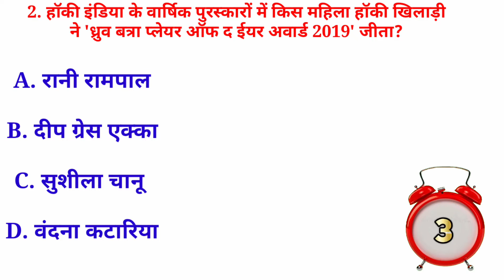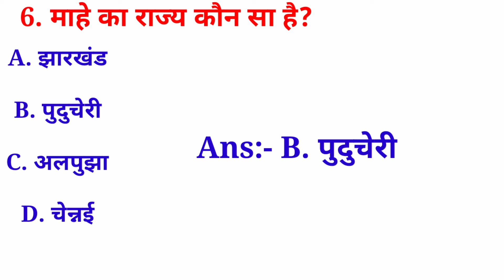Upsc Gk Question वायु में जलवाष्प को क्या कहते हैं?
1. वायु में जलवाष्प को क्या कहते हैं?
A. वर्षा
B. पूर्ण आर्द्रता
C. भाप
D. गर्म हवा

2. हाल ही में किस देश ने जर्मनी को पछाड़कर चौथा सबसे बड़ा मोटर वाहन बाजार बना?
A. चीन
B.अमेरीका
C. इंडिया
D.  थाईलैंड

3 . हॉकी इंडिया के वार्षिक पुरस्कारों में किस महिला हॉकी खिलाड़ी ने 'ध्रुव बत्रा प्लेयर ऑफ द ईयर अवार्ड 2019' जीता?
A. रानी रामपाल
B. दीप ग्रेस एक्का
C. सुशीला चानू
D. वंदना कटारिया

4. हाल ही में किस संगठन ने ईशील्ड नेक्स्ट लाइफ इंश्योरेंस प्रोडक्ट लॉन्च किया है?
A. एसबीआई लाइफ इंश्योरेंस
B. एआईए जीवन बीमा
C. बजाज आलियांज जीवन बीमा
D. एचडीएफसी लाइफ इंश्योरेंस

5 . नेटवर्क जानकारी को स्टोर करने के लिए किसका उपयोग किया जाता है?

A. सर्वर
B. नेटवर्क
C.  क्लिप आर्ट
D. लैन

6.जलवायु परिवर्तन पर भारत की पहली राष्ट्रीय कार्य योजना कब जारी की गई थी?
A. 2008
B. 2009
C. 2011
D. 2015